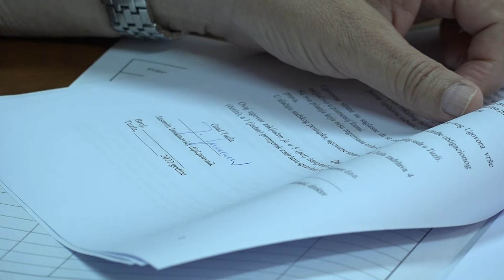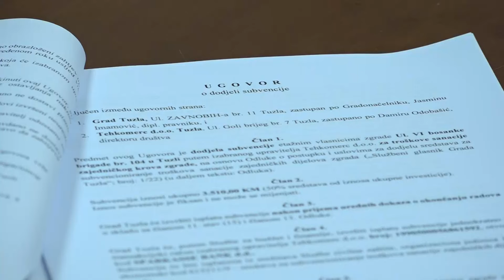Potpisani ugovori za subvenciju troškova sanacije zajedničkih dijelova zgrada - 20.07.2022.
U Gradskoj upravi Tuzla danas je upriličeno potpisivanje ugovora između Grada Tuzle i upravitelja kojima su dobrena sredstva za subvenciju troškova sanacije zajedničkih dijelova zgrada. Subvencija se odnosi na troškove sanacije krovova, fasada i rampi, kao i drugih sistema za savladavanje visinskih razlika i kretanje u zgradi osobama sa invaliditetom.